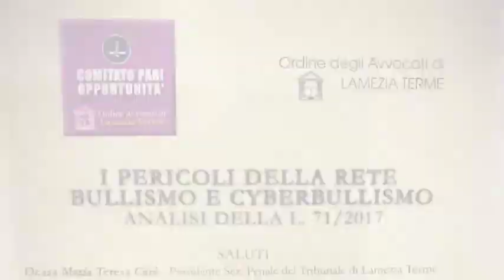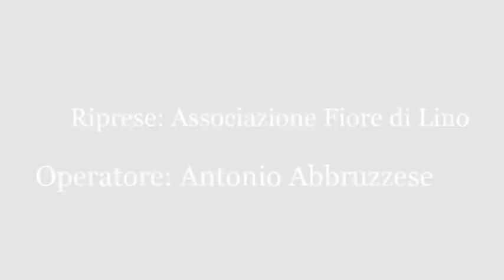Intervista all' Avv. Angela Davoli - I pericoli della rete: Bullismo e Cyberbullismo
I pericoli della rete: Bullismo e Cyberbullismo - Analisi della L. 71/2017
Convegno organizzato dal Comitato Pari Opportunità - Ordine degli Avvocati di Lamezia Terme.
Tribunale di Lamezia Terme, 12 dicembre 2017.

Intervista all' Avv. Angela Davoli -- Presidente Comitato Pari Opportunit - Ordine degli Avvocati di Lamezia Terme.